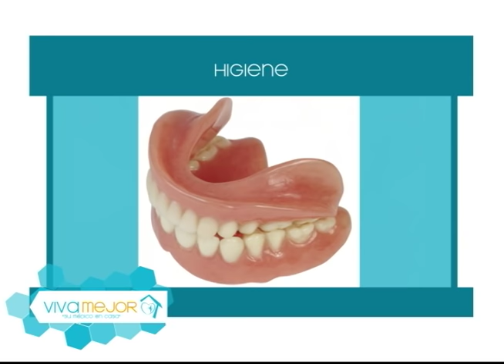Consejos y prevención sobre el uso de prótesis dentales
La Dra. Jenny Chavez junto a sus invitados nos conversan sobre los implantes dentales removibles ¿Qué son estas prótesis removibles? Sus beneficios, mitos y verdades y más.

invitadas:
Dra. Norka alatamirano - Rehabilitador
Dra. Karla Cruz - Odontopediatra